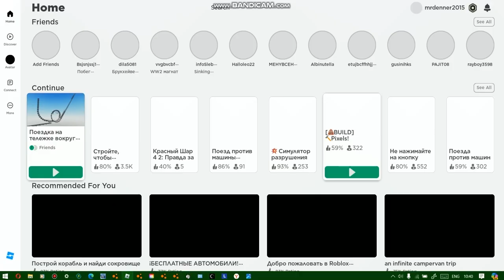Roblox | step try again to see if you can | III